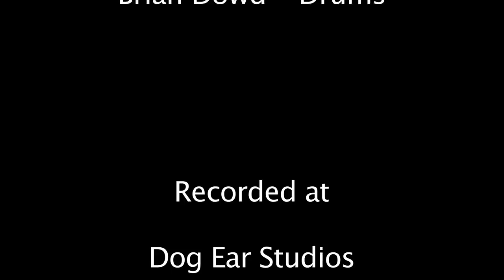Chameleon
Studio recording session with video emphasis on Brian Dowd's drumming.  Performing a Herbie Hancock funk piece called "Chameleon."